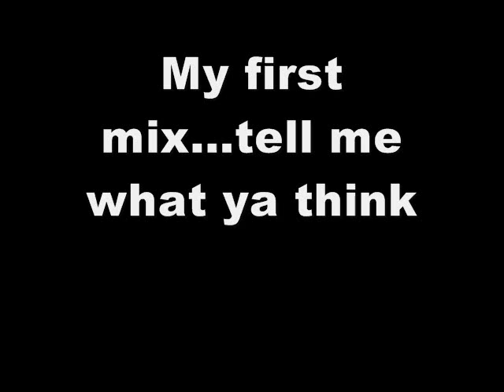First DJ mix using Cortex Dmix600 - Ke$ha Vs. The A La Menthe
So I've had this machine (Cortex Dmix 600) for a bit, and this is my first try recording (using Audacity) a song. I mixed Tik Tok by Ke$ha with the A La Menthe by La Caution, and its pretty simple, just lookin for feedback see if people like.